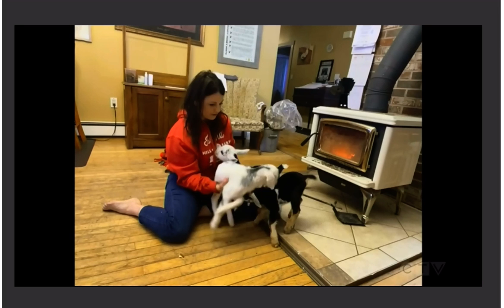Our first triplets of 2022 - CTV Interview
Our triplets made the news this morning. We think Pearl stole the show!  They were certainly needed to bring smiles to everyone during this pandemic.

Thank you CTV Morning Live Atlantic for sharing our cutest place on earth!